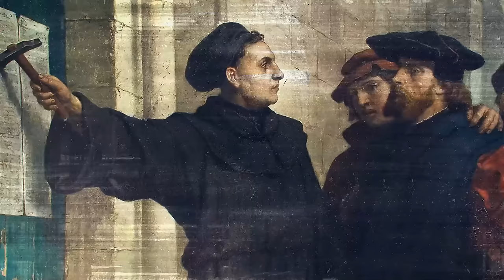A Response to Bishop Barron on Justification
This is a response to a sermon from Bishop Barron in which he critiques the Lutheran doctrine of sola fide.